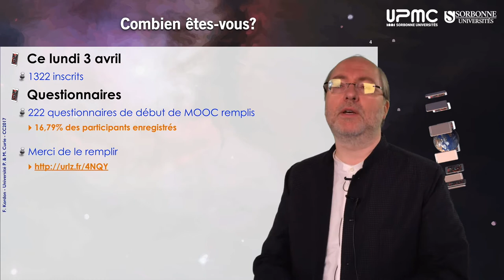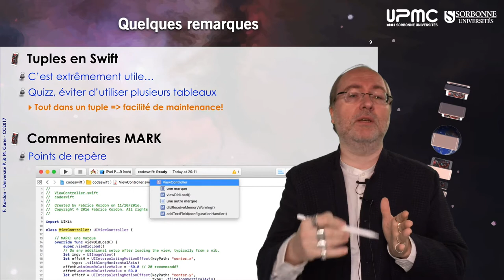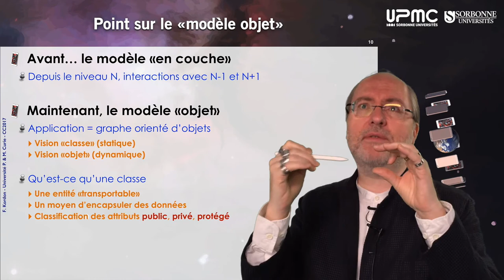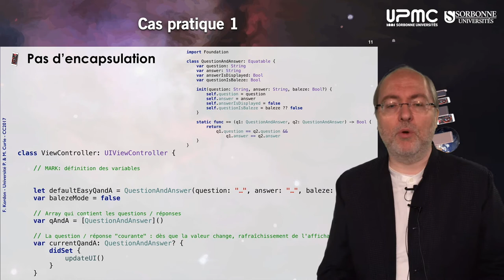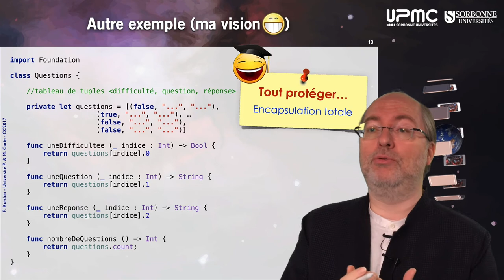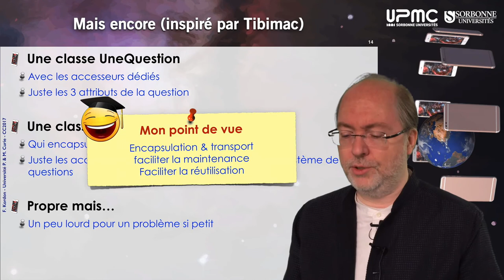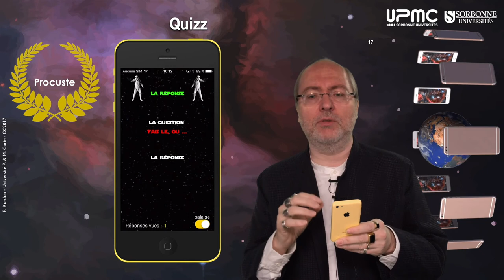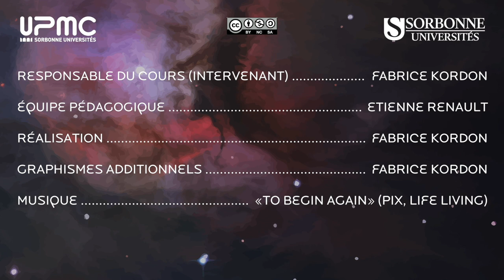Bilan de la semaine 3 (programmation iOS, partie 1)